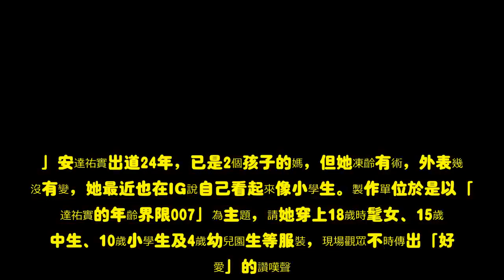安達祐實奇蹟童顏！36歲扮4歲幼兒生無違和 | 蘋果日報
36歲日本女星安達祐實12歲時以童星出道，演出日劇《無家可歸的小孩》走紅，歲月沒在她臉上留下痕跡，至今凍齡童顏為人津津樂道。她在昨播出的綜藝節目《人生が変わる1分間の深イイ話×しゃべくり007合體SP》，挑戰幼稚園、小學生等制服，零違和感掀起討論，讓網友笑說：「36歲才是最違和。」安達祐實出道24年，已是2個孩子的媽，但她凍齡有術，外表幾乎沒有變，她最近也在IG說自己看起來像小學生。製作單位於是以「安達祐實的年齡界限007」為主題，請她穿上18歲時髦女、15歲國中生、10歲小學生及4歲幼兒園生等服裝，現場觀眾不時傳出「好可愛」的讚嘆聲。現場來賓最後一致通過，判定安達祐穿什麼都「無違和感」，網友也驚呼「36歲神cosplay國中生」、「下輩子想當安達祐實」。（陳薇安／綜合報導）看了這則新聞的人，也看了……《哈利波特》兩樣情！妙麗半年失戀　奈威娶回美嬌娘木村靚女旋風創紀錄　人氣樂勝媽媽靜香韓國嘻哈界毒風暴！《太陽》小護士前夫呼麻遭逮   有話要說 投稿「即時論壇」